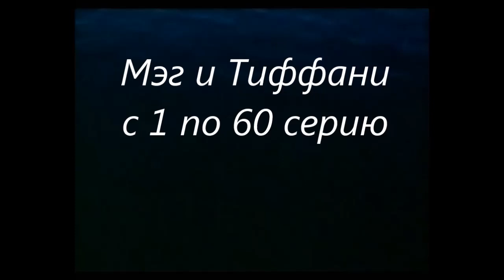Мэг и Тиффани